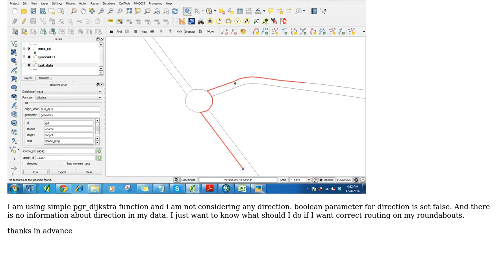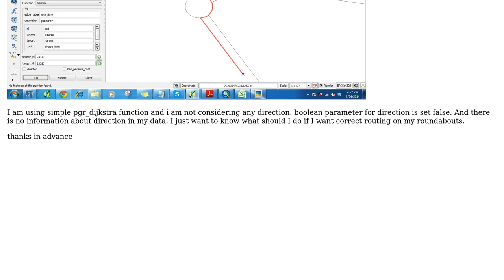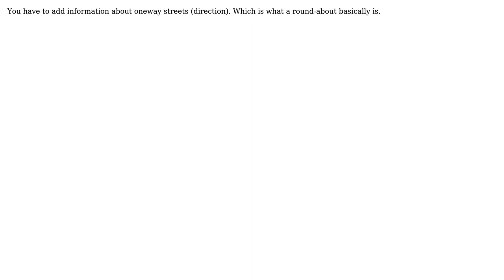GIS: How to deal with Roundabouts in PgRouting? (2 Solutions!!)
GIS: How to deal with Roundabouts in PgRouting?

With thanks & praise to God, and with thanks to the many people who have made this project possible! | Content (except music & images) licensed under CC BY-SA | Music | Images & others | With thanks to user Uffe Kousgaard user osqureshi user dkastl and the Stack Exchange Network Trademarks are property of their respective owners. You are responsible for your own actions.